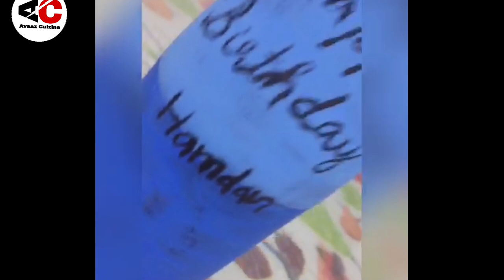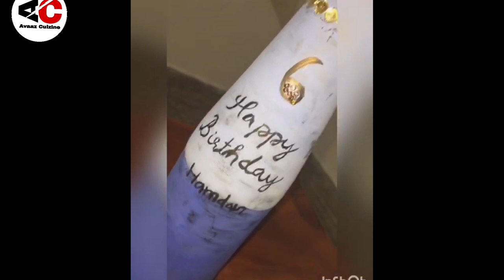Bottle Art|Easy Bottle Painting|Raihanath. V. N| Maniyat